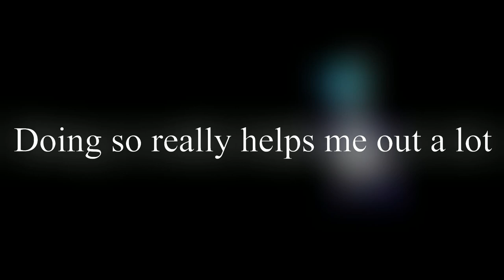Wereking - Deltarune [Chapters combined]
[Artists involved]
Wearking concept by @faust_faust1457